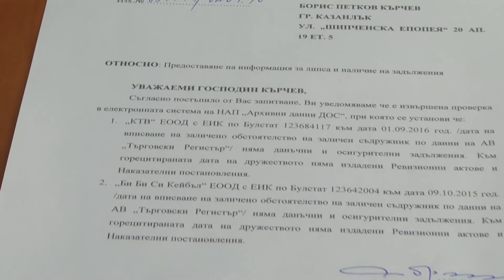Борис Кърчев - депутат от партия ГЕРБ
ilko gruev